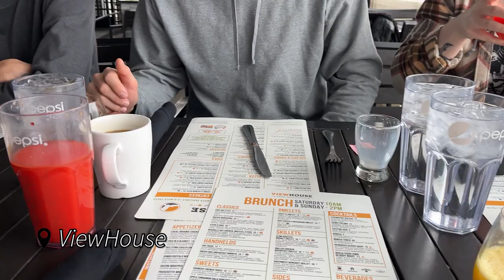Thanksgiving with Friends in My 20s | Home Video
This was one of my favorite Thanksgiving's ever and I'm here to share it with you! Enjoy this home video where my best friends surprise me, I get a fresh new haircut, and see all the fun places we went in the Denver, Colorado area!

If you enjoy this video, please click the "thumbs up" button! It helps so much.

00:00 Welcome
00:20 Wednesday
02:18 Thursday
05:06 Friday
09:03 Saturday